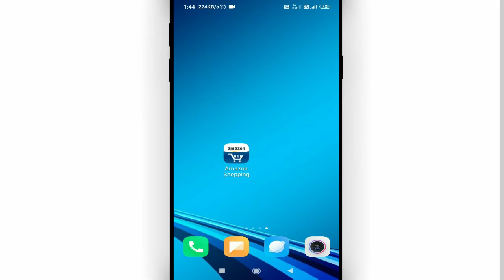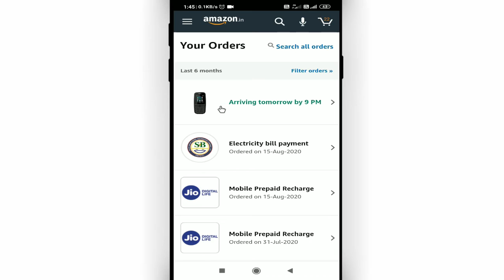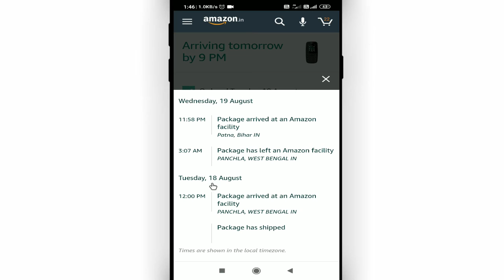amazon me order track kaise kare || how to track order in amazon app || Cool Soch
Namaskar dosto, swagaat hai aap sabhi ki hamare youtube channel me dosto aaj ke is video me bataunga ki amazon me order ko track kaise karte hai. dosto agar apko ye video pasand aye to like kijiye share kijiye apne dosto me whatsapp facebook group me aur sath hi channel ko jarur subscribe kijiyega

In this video I will show that how to track order in amazon app || amazon me order track kaise kare

• My Mic:-

• My Laptop:-